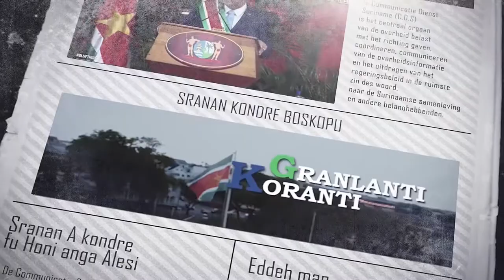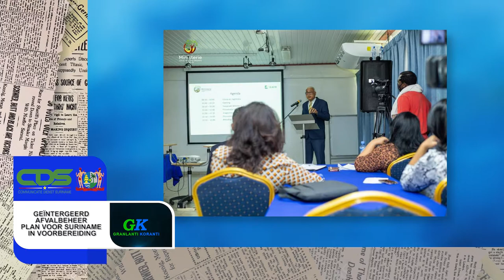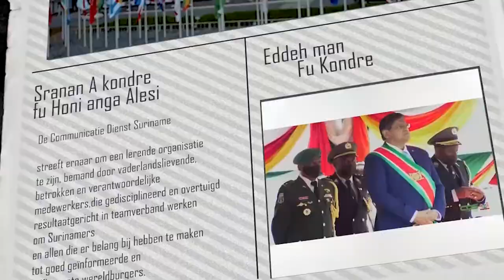𝔾ℝ𝔸ℕ𝕃𝔸ℕ𝕋𝕀 𝕂𝕆ℝ𝔸ℕ𝕋𝕀 (SRANAN) DD 18 FEBRUARI 2022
De onderwerpen in deze aflevering zijn:
-  Luchtmacht weer operationeel met eigen helikopter
-  Geïntegreerd afvalbeheer plan voor Suriname in voorbereiding
- AW&J organiseert coördinatie meeting jeugdbeleid